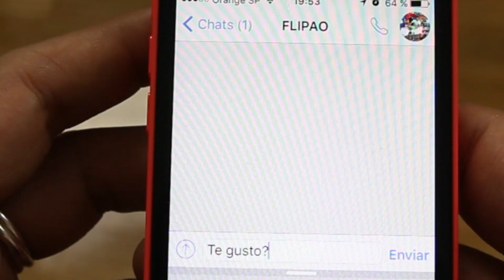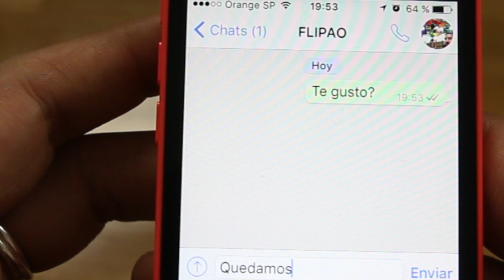20 cosas que NO decimos a la persona que nos GUSTA | ChusitaFashionFever | ads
Hoy colaboro con DiseloconFacundo para que sepais que estan sorteando mogollon de cositas como GO PROS,Drones, etc...